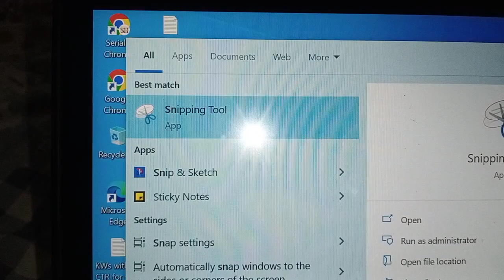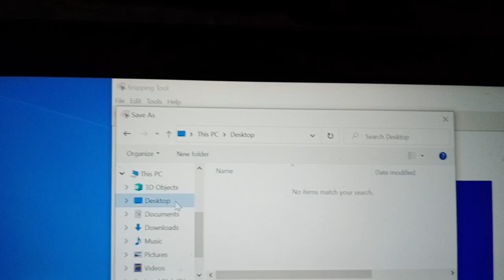Mastering Laptop Screenshots: Step-by-Step Guide for Windows, macOS, and Linux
Timestamps:
00:01 Opening Laptop
00:15 Typing Code
00:30 Ready for Taking a Screenshot
00:45 Selection of area
01:15 Saving of Screenshot
01:30 Checking The Results
01:45 Greetings & Next video info

Title: How to Take a Screenshot on a Laptop (Step-by-Step Guide)

Description:
Welcome to our comprehensive tutorial on how to take a screenshot on a laptop! Whether you're using a Windows, macOS, or Linux-based laptop, capturing screenshots is a handy skill to have. In this video, we'll walk you through the step-by-step process and show you different methods to take screenshots on your laptop. We'll cover keyboard shortcuts, built-in tools, and third-party applications to cater to various operating systems.

In this video tutorial, we will guide you through the process of taking a screenshot on a laptop, providing a step-by-step guide for Windows, macOS, and Linux operating systems. Whether you're using a laptop running Windows, macOS, or Linux, we've got you covered with detailed instructions for each platform.

Windows:
1. To capture the entire screen, press the "PrtScn" or "Print Screen" key on your keyboard.
2. To capture the active window only, hold the "Alt" key and press the "PrtScn" or "Print Screen" key.
3. Open an image editing program like Paint, press "Ctrl + V" to paste the screenshot, and save it.

macOS:
1. To capture the entire screen, simultaneously press "Shift + Command + 3".
2. To capture a specific area, press "Shift + Command + 4" and use the crosshair cursor to select the desired area.
3. The screenshot will be automatically saved on your desktop.

Linux:
1. To capture the entire screen, press the "PrtSc" or "Print Screen" key.
2. To capture a specific area, press "Shift + PrtSc" or "Shift + Print Screen" and use the crosshair cursor to select the desired area.
3. The screenshot will be automatically saved in your home directory's "Pictures" folder.

By following these step-by-step instructions, you'll be able to easily capture screenshots on your laptop, regardless of the operating system you're using. Whether you're a Windows, macOS, or Linux user, this tutorial has got you covered.

There is Total 04 methods

Step-by-Step Guide:
Here's a step-by-step breakdown of the different methods to take a screenshot on your laptop:

Method 1: Using Keyboard Shortcuts (Windows):
1. Capture the entire screen: Press the "PrtScn" or "Print Screen" key on your keyboard.
2. Capture the active window: Hold the "Alt" key and press the "PrtScn" or "Print Screen" key.
3. Paste the screenshot: Open an image editing program (e.g., Paint), press "Ctrl + V" to paste the screenshot, and save it.

Method 2: Utilizing Built-in Screenshot Tools (Mac):
1. Capture the entire screen: Press "Shift + Command + 3" simultaneously.
2. Capture a specific area: Press "Shift + Command + 4" and use the crosshair cursor to select the desired area.
3. Paste the screenshot: The screenshot will be automatically saved on your desktop.

Method 3: Taking Screenshots on Linux:
1. Capture the entire screen: Press the "PrtSc" or "Print Screen" key.
2. Capture a specific area: Press "Shift + PrtSc" or "Shift + Print Screen" and use the crosshair cursor to select the desired area.
3. Paste the screenshot: The screenshot will be automatically saved in your home directory's "Pictures" folder.

Method 4: Third-Party Applications:
1. Search and download a reliable screenshot application compatible with your operating system.
2. Install and launch the application.
3. Follow the application's instructions to capture screenshots according to your preferences.

By following these methods, you'll be able to effortlessly capture screenshots on your laptop. Whether you're using Windows, macOS, or Linux, we've got you covered!

Note: The methods mentioned in this tutorial may vary slightly depending on your laptop's operating system and configuration.